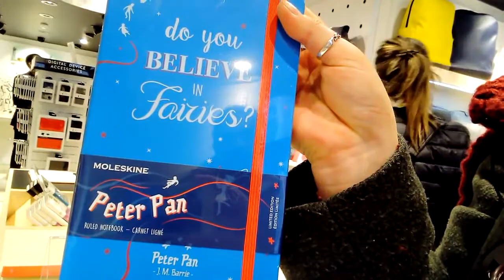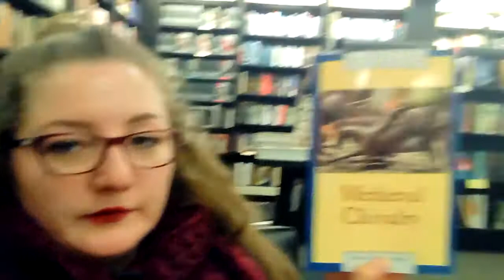Cambridge Üniversitesi ve Londra İzlenimleri 2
Cambridge, Cambridge Üniversitesi ve Londra'da geçirdiğimiz birkaç gün boyunca epey gezdik. Neler gördük videoda!